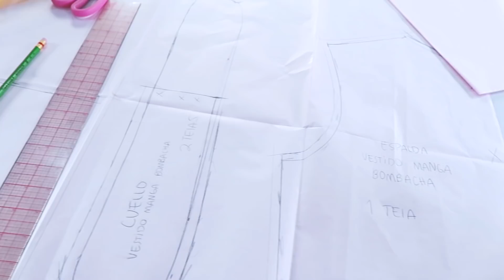Haciendo un vestido! - Vlogmas día 6 2018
Sígueme!

Apartado Postal: (solo aceptan envíos desde correos)
Apartado postal 44
Maria del Mar López Pendás
9 Sur 5301 Col. Prados Agua Azul
C.P. 72431
Puebla
Mexico

Vlogmas